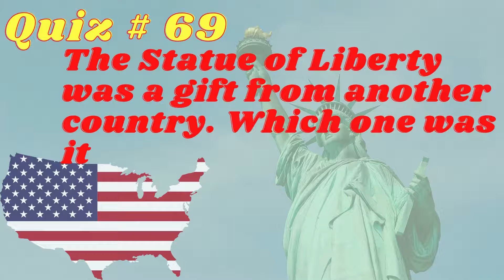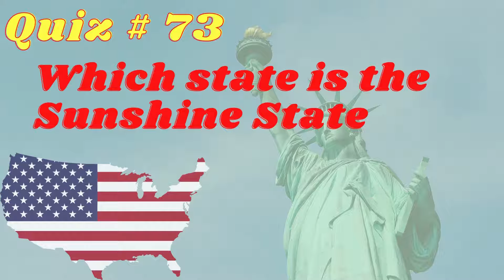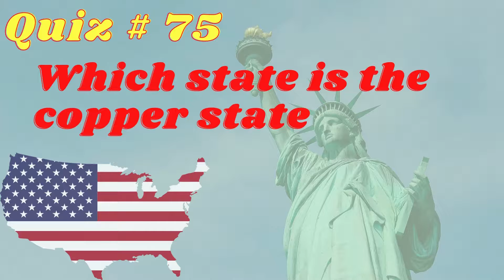Part 7 - Quiz/Answer - USA, America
General Knowledge
World Travel Info
Quiz/Answer
youtube shorts
youtube viral shorts
beautiful girls
The Trivia Channel
sky ways
AAtoons Kids